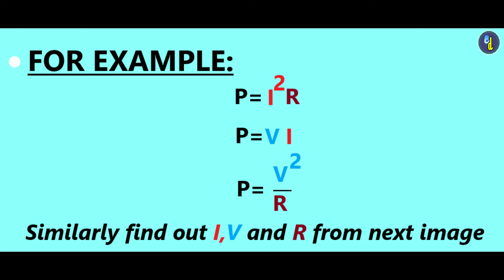EASY WAY TO REMEMBER ELECTRICITY FORMULAE II EDUCATED DONKEY